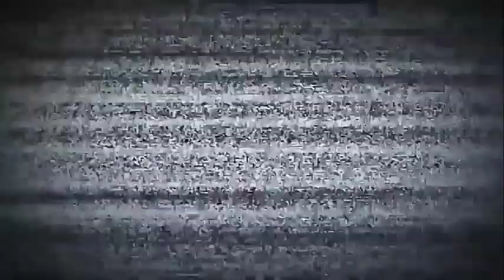TOP: LOS MEJORES HEADSHOT DE FREE FIRE 👌#1 / 2019